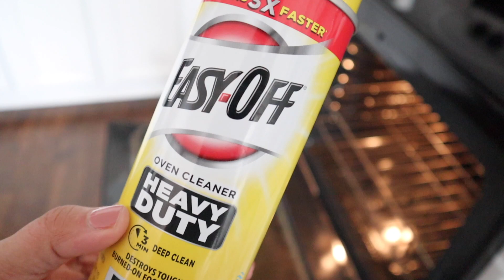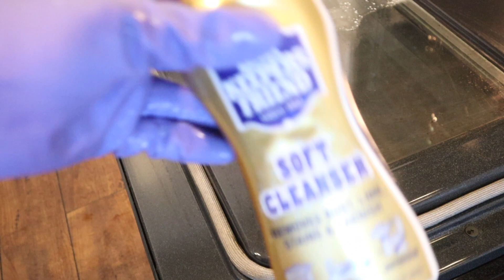WEEKLY VLOG! | Working from home, cleaning and a change of plans😳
*WHO I AM: I am a planner who loves sharing all of my planning and productivity tips and tricks with you to help you plan in a way that works best for YOUR life! When I'm not planning, I'm hanging out with my husband of over 23 years and our two kids and two dogs! I am also a proud Army Veteran and a Cancer Survivor!